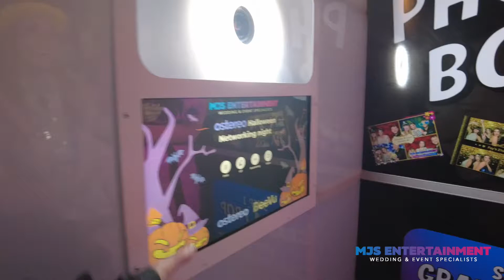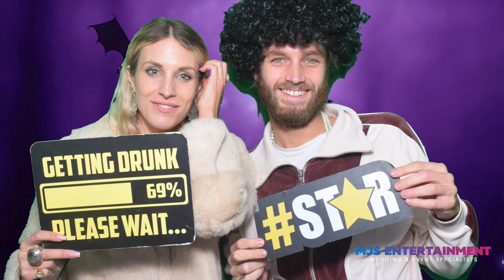Ostereo Music Networking Night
Ostereo Music Networking Night - 29th October 2021 - Two Tribes, Kings Cross, London